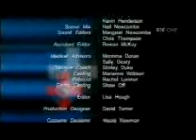Shortland Street ep 2994 pt3/3